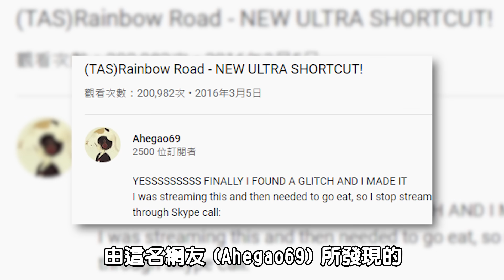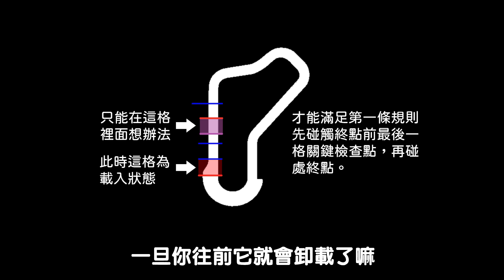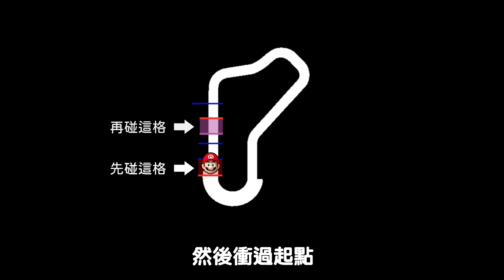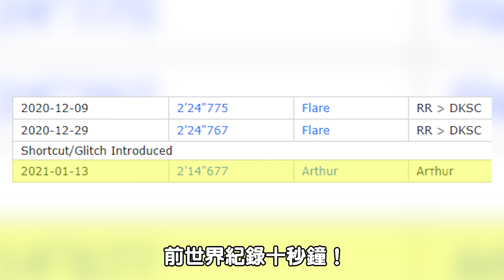神人歷經五年數萬次嘗試，終於完成了傳說中不可能的捷徑! 《瑪利歐賽車Wii》| 神扯電玩 第21集 | 啾啾鞋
《瑪利歐賽車Wii》專業玩家Arthur，在經歷了長達五年的嘗試以後，終於完成了傳說中沒有人類可以做到，號稱「不可能的捷徑」，這個捷徑是什麼? 它是如何被發現的? 到底難在哪?

啾啾鞋新書 -《冷知識背後的熱思考》正式發售啦!

在路上撿到隨身碟，你會...?